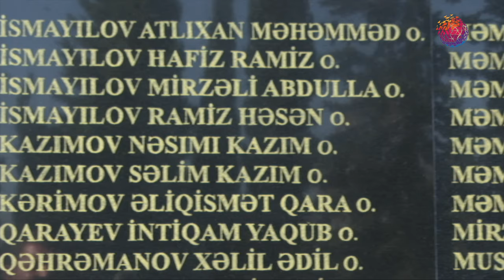Xocavənd işğalınan 27 il keçir